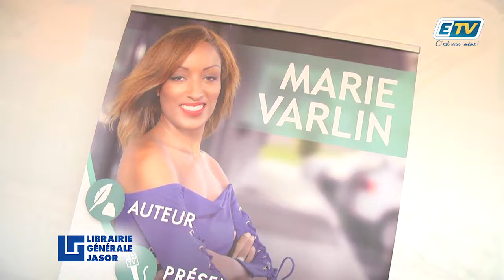Nouvel ouvrage LE SECRET DU BIEN-ETRE de Marie VARLIN